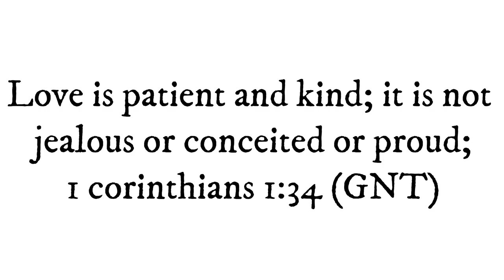Healthy Avocado Tuna Salad Recipe || Very Healthy Recipe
This Avocado Tuna Salad is easy to make and family-friendly. Enjoy !!!

INGREDIENTS FOR HEALTHY AVOCADO TUNA SALAD
2 tins tuna drained
1 cucumber sliced
1/2 red onion
2 medium avocado peeled, pitted, and sliced
1/4 cup or 1/2 bunch cilantro chopped

DRESSING
2 table extra virgin olive oil
1 table red wine vinegar
1/2 teaspoon sea salt
1 teaspoon black pepper

Take delight in the lord and he will give you the desires of your heart. Psalm 37: 4 (NIV)